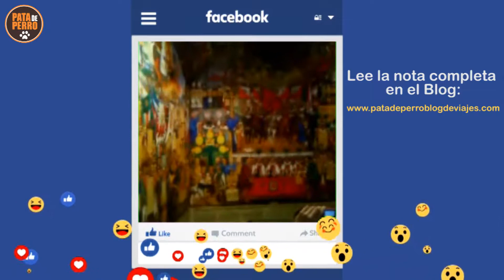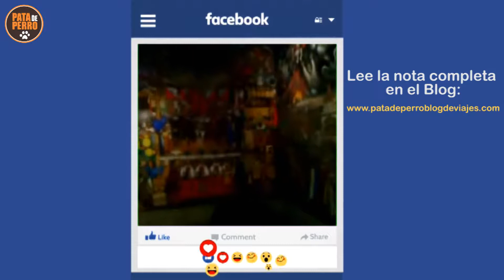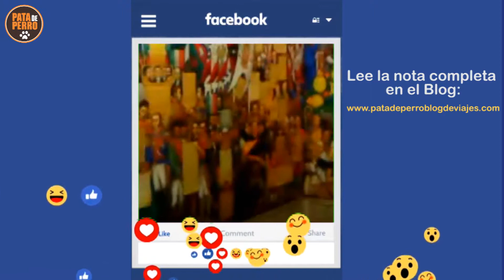🎨MURALES DE TLAXCALA | DESIDERIO HERNÁNDEZ XOCHITIOTZIN el último gran muralista mexicano #53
La impresionante obra del pintor Desiderio Hernández Xochitiotzin narra la historia del estado de Tlaxcala. Es un tesoro mexicano que no tiene el reconocimiento y difusión que se merece.

Si encuentras valor en mi trabajo, considera apoyarlo invitándome un café ☕ o varios!